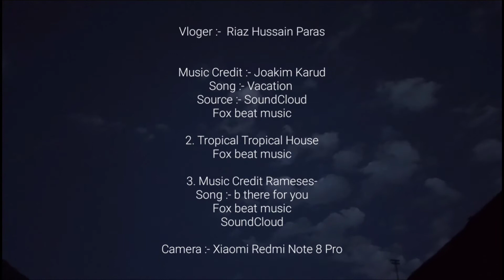Borith Lake Gojal Hunza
Borith Lake, Riaz Paras
Music Credit .